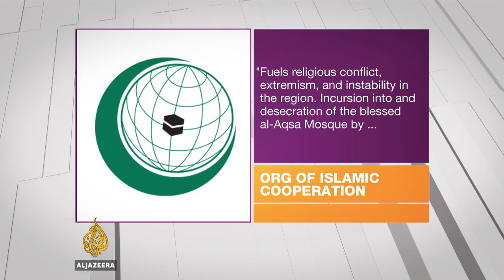Why is al-Aqsa mosque compound a recurrent flash point? | Inside Story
Hundreds of Jewish settlers and far-right groups entered al-Aqsa mosque compound on Sunday.

Guests:
Azzam Tamimi - academic and political activist
Robbie Sabel - professor of international law at the Hebrew University of Jerusalem
Rodney Dixon - international human rights lawyer